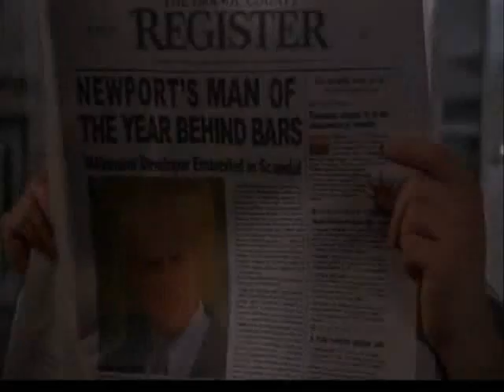Marissa & Ryan Umbrella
A short Video with ryan & Marissa to the single of Rihanna "Umbrella" .